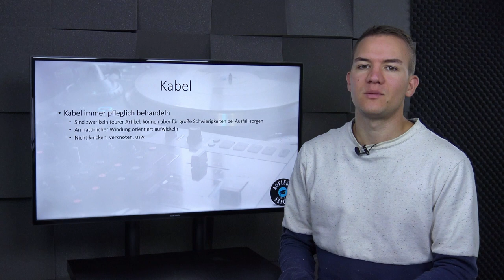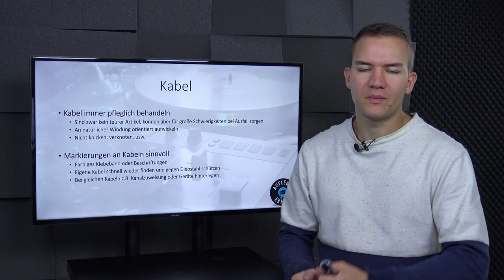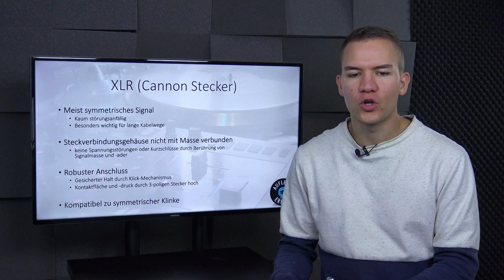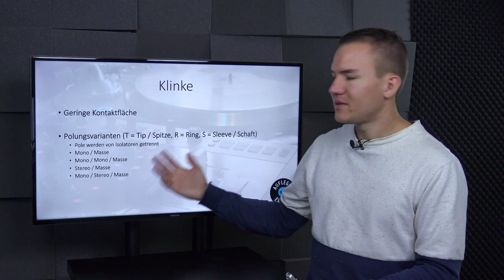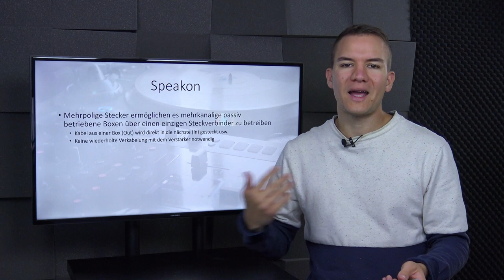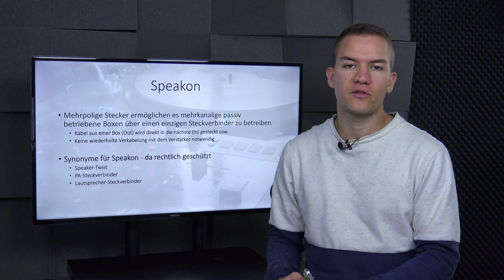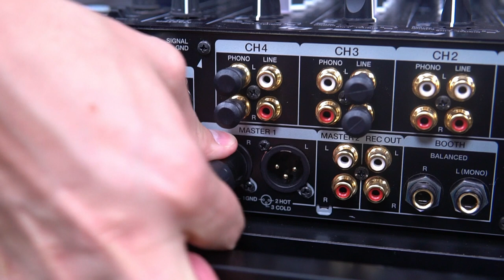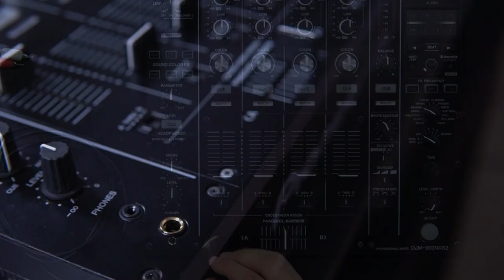ALLES was Du als DJ über Kabel wissen musst | Lektion 2.11 - DJ-Kabel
In der Welt der Kabel gibt es einige kleine aber feine Unterschiede zwischen den verschiedenen Ausführungen. Diese können massiv für die Qualität deiner Darbietung entscheiden und sollten daher nicht vernachlässigt werden.

0:00 theoretische Grundlagen
3:27 XLR/Cannon Stecker
5:28 Cinch
6:47 Klinke
8:56 Speakon
11:07 Praxis: alle Kabel im Überblick
14:03 Praxis: Anschlüsse/Stecker
16:15 Praxis: Polungsvarianten